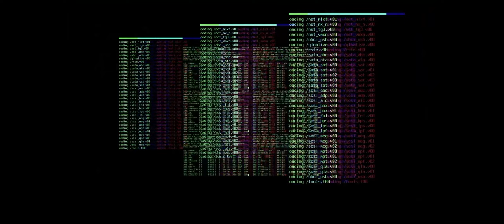Get Even - Black est il le Coupable? - Walkthrough 11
Black is the murderer?

Ultra - Pc 1440p
i7 6950x - Sli TitanXp